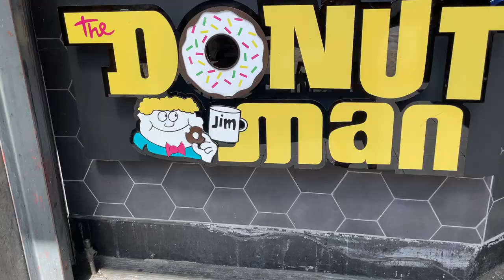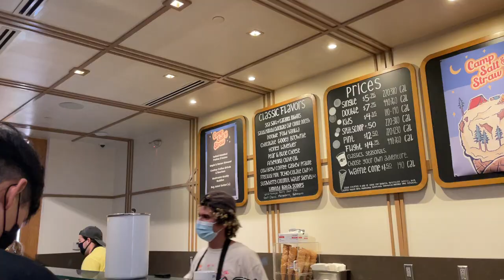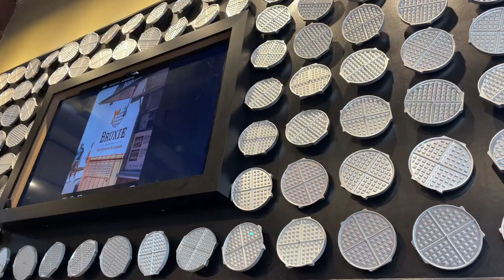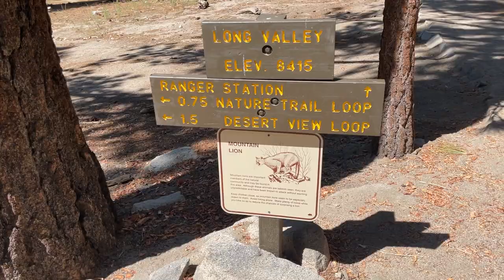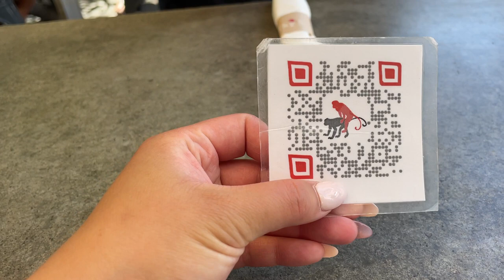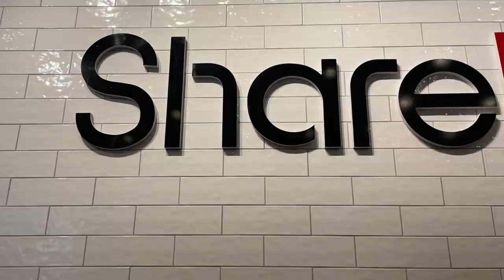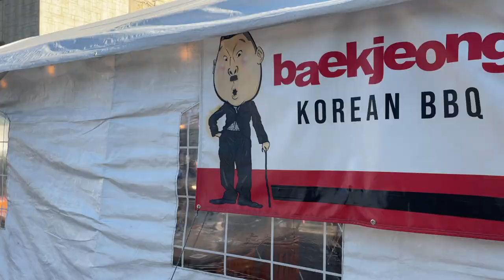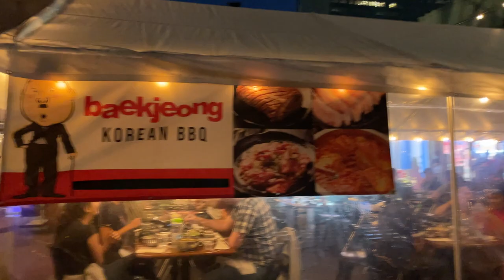Our trip to Los Angeles & Palm Springs | Karen Chang TRAVEL VLOG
What a fun trip in LOS ANGELES & PALM SPRINGS!

HIGHLIGHTS:

LOS ANGELES
1:02 Grand Central Market
1:50 Olvera Street for Taquitos
2:58 Los Angeles' China Town for a bubble tea
4:06 El Matador Beach
4:42 Rosenthal Wine Bar
5:06 Getty Villa
5:49  Marugame Monzo for Udon noodles
6:42 Salt & Straw for Ice cream
7:02 Elite Restaurant for DimSum
7:37 Third Street
8:09 Bruxie for Chicken and Waffles
8:48 Santa Monica Pier
9:04 Blue Plate Taco
9:29 Millet Crêpes

PALM SPRINGS
9:44 Palm Springs' Aerial Tramway
11:45 Alcazar Hotel
13:10 Tac/quila restaurant
15:00 Gelato Granucci
16:06 Cheeky's restaurant
17:13 Sandfish Sushi & Whiskey
19:21 Indian Canyons

LOS ANGELES
22:41 Glendale Mall
23:16 Griffith Park
24:49 The Grove's Farmer's market
25:17 Jinya Ramen Bar
25:56 Venice Beach
26:31 Kang Ho Dong Baek Jeong KBBQ

If you see this comment ''Palm Tree''!

-Karen